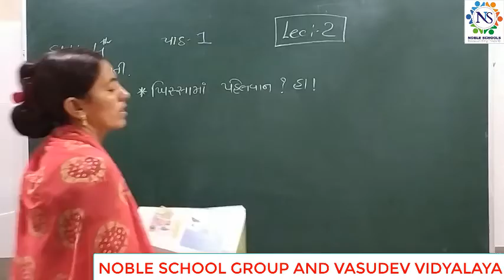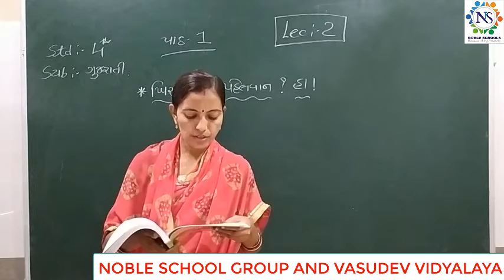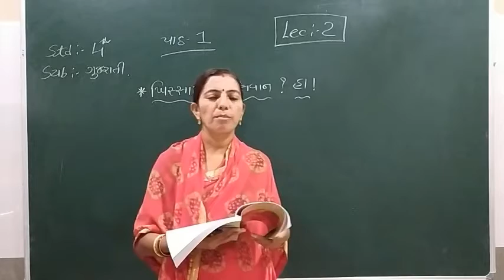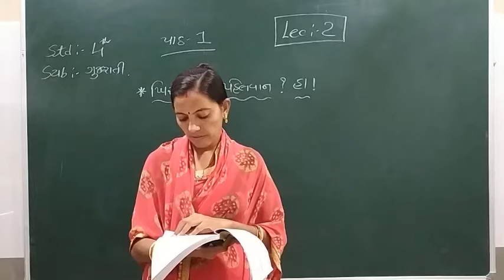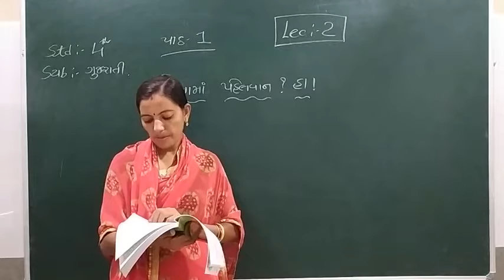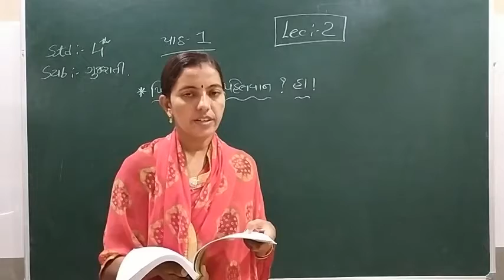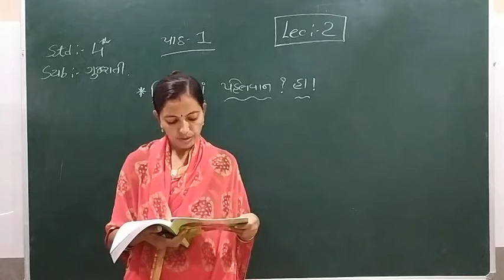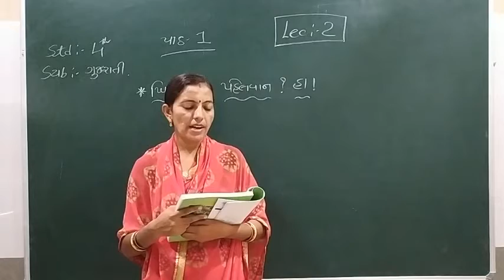Standard - 4 KUHU(Gujarati) Semester - 1 Lecture -2 By Rachnamam